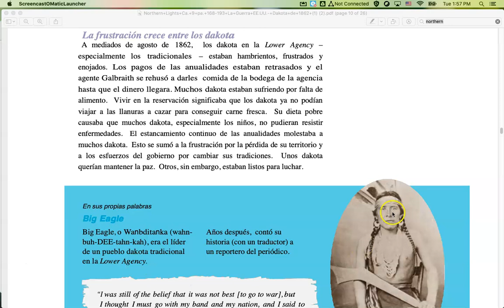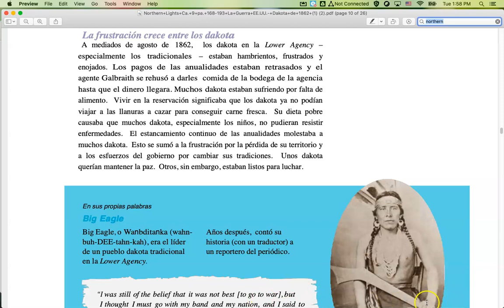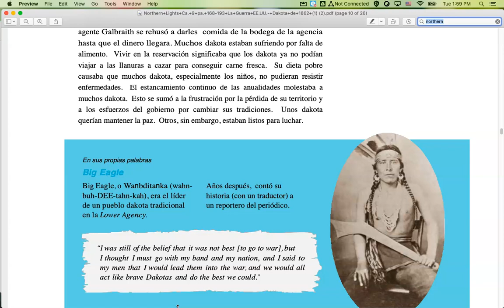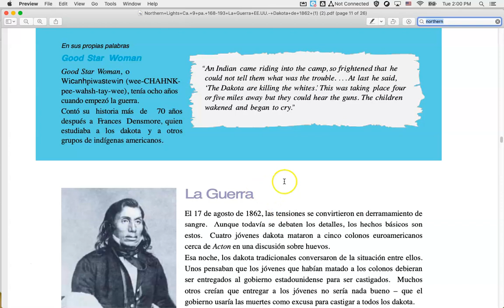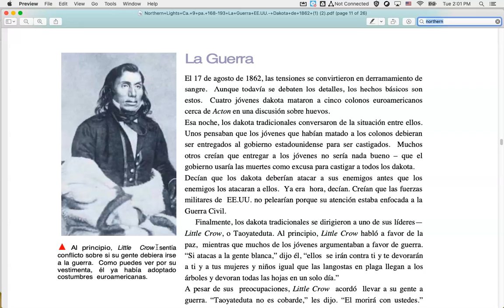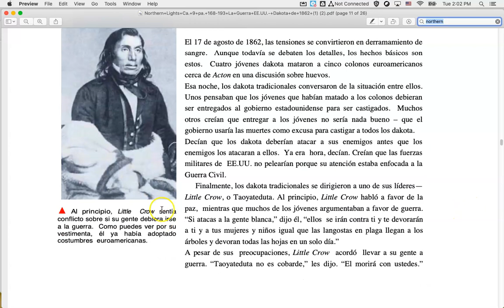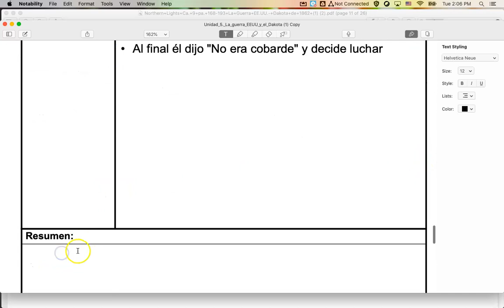Cápitulo 9 Pa 177-178 Northern Lights